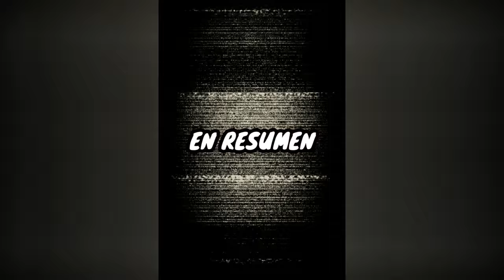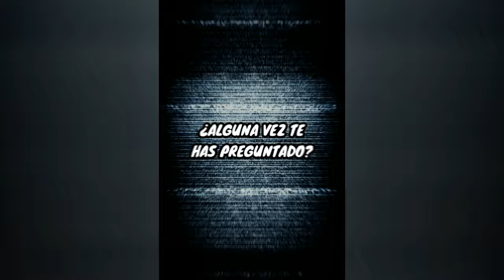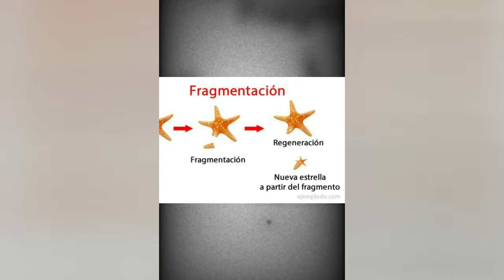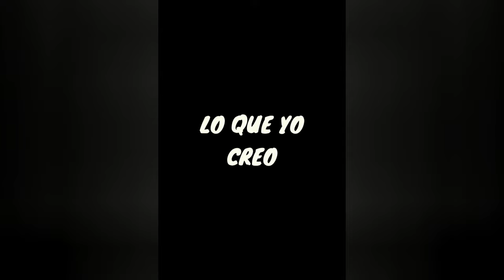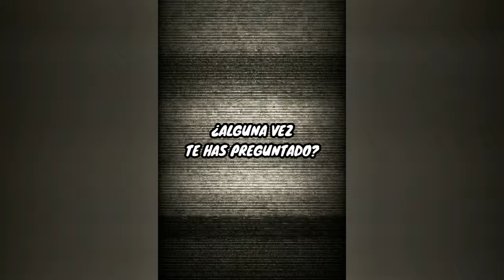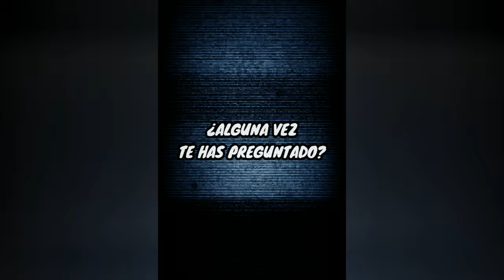MISTERIOS TURBIOS SIN EXPLICACION | Los Mejores Shorts De Jak Shadow #3